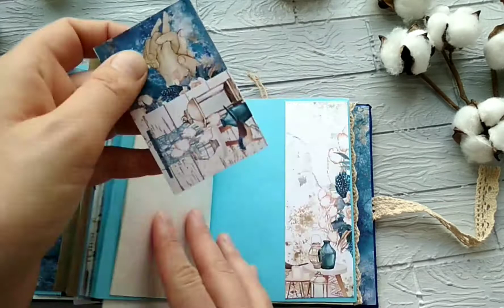Complete fairies junk journal for sale homemade Garden love unique. Blue door junk journal Available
Complete fairies junk journal for sale homemade Garden love unique vintage book Nature ooak guest book handmade with birds country flowers

Shops: buy online and get this journal  (and many other ones)